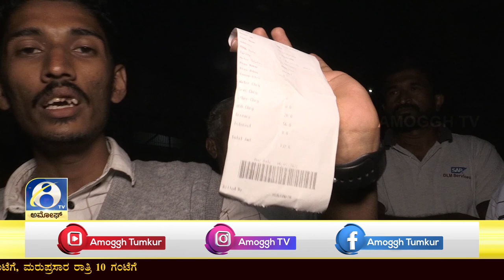ಯುಜಿಡಿ ಕನೆಕ್ಷನ್ ಇಲ್ಲದೆ ಬಿಲ್ ಹರಿಯುತ್ತಿರುವ 'ಮಹಾ'ನುಭಾವರು..!?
ತುಮಕೂರು ನಗರದ ಸಿದ್ದಗಂಗಾ ಮಠ ಪಕ್ಕದಲ್ಲಿರುವ ಬಸವೇಶ್ವರ ಬಡಾವಣೆಯ ನಿವಾಸಿಗಳಿರುವ ಮನೆಗಳಿಗೆ ಯುಜಿಡಿ ಕನೆಕ್ಷನ್ ಇಲ್ಲದೆ ತುಮಕೂರು ಪಾಲಿಕೆ ಬಿಲ್ ಹಾಕುತ್ತಿದ್ದಾರೆ ಎಂಬ ಗಂಭೀರ ಆರೋಪ ಸ್ಥಳೀಯರು ಮಾಡಿದ್ದು  ಐಡಿ ಕಾರ್ಡ್ ಸಮೇತವಾಗಿ ಬಿಲ್ ಹಾಕಲು ಬಂದಿದ್ದ ಸಿಬ್ಬಂದಿಗಳನ್ನ ಸ್ಥಳೀಯರು ಅಲ್ಲೇ ಇರಿಸಿಕೊಂಡಿದ್ದು ಪಾಲಿಕೆ ಅಧಿಕಾರಿಗಳು ಉತ್ತರ ಕೊಡುವವರೆಗೂ ಇಲ್ಲಿಂದ ಅವರನ್ನ ಬೀಡುವುದಿಲ್ಲ ಎಂದು ಅಮೋಘ್ ಟಿವಿ ಬಳಿ ಸ್ಥಳೀಯರು ಹಂಚಿಕೊAಡಿದ್ದಾರೆ